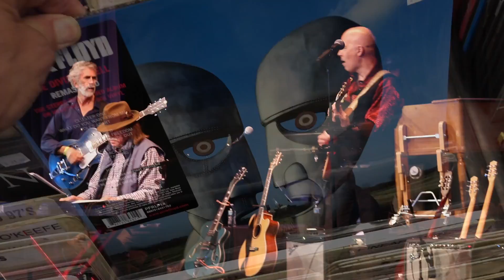The DePatie Melt -The Song We Will Remember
Written by Reese Morgan, Will Faerber and John DePatie the song was started in 2019 and was a reaction to the sudden death of a 19 year old friend of ours by epilepsy. Revenue from this song will benefit the Epilepsy Foundation.

The Song We Will Remember

You are the song we will remember
You are the hit full of life and love
Butterflies and zebras
You are all that to me

Some songs we hear in passing
Might make us dance a few steps
Might make us shed a few tears
Might have us reeling in the years
Till the next one makes the charts

Hotel California
All the holes in Albert hall
Under my umbrella
You could have had it all

You scan the stations on the radio
For the hit list in your mind
Hit the button when you hear that sound
It’s already on your dial

Heartbreak hotel
Over the rainbow
William Tell

American Pie
God only knows
When doves cry

You are the song we will never forget
You are the song
You are the hit

By Reese Morgan, Will Faerber, John DePatie

Jody Bagley - keyboard, vocals
Aaron Bagley - bass, background vocals, mix & production
Phil Pardell - drums
John DePatie - guitar

Will Faerber - video, video editing, production and concepts, photography
Reese Morgan - video, photography, concepts

thanks to Karen Loshbaugh and Peter Wilson for additional assistance